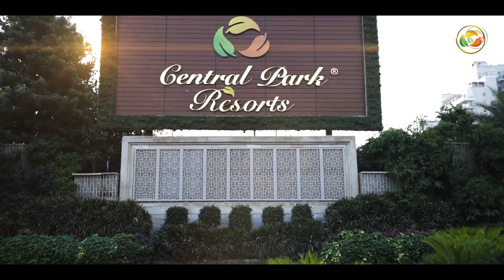Happy Residents of Central Park | Dr. Neharika Yadav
Dr. Neharika Yadav, a dental surgeon and superbike racer talks us through her effortless and lavish lifestyle amidst the verdant and opulent setting of Central Park. Her admiration fosters our commitment to perpetuate the pinnacle of luxurious living for all our residents.